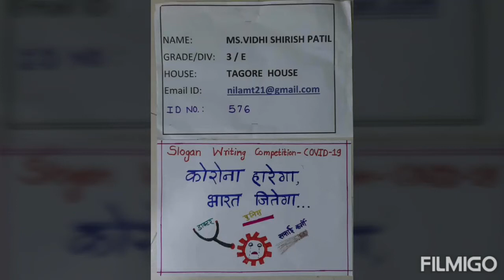Vidhi Patil's Slogan writing competition..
Date-30/9/2020
Online school competition...
Topic- Hindi slogan writing - COVID 19